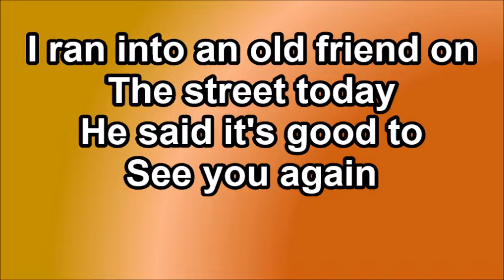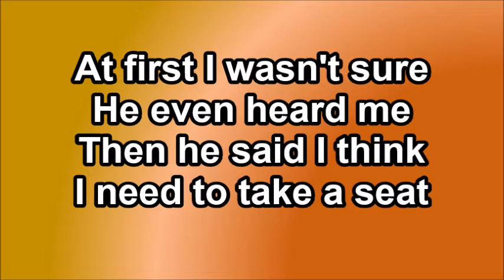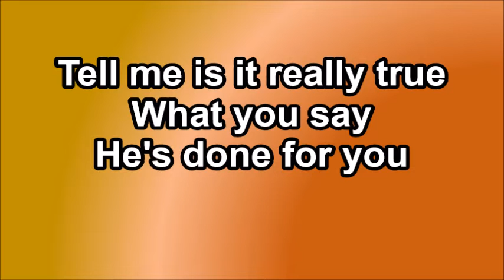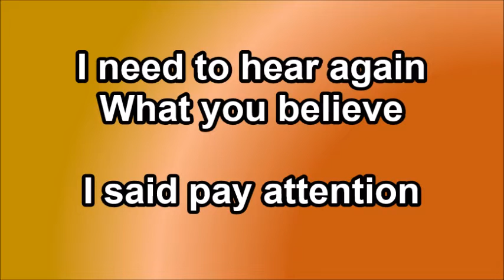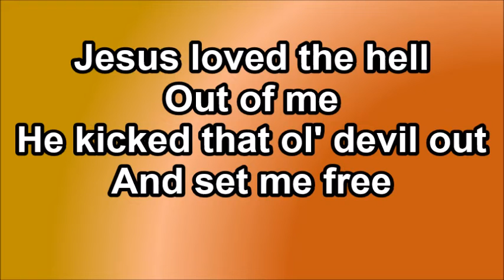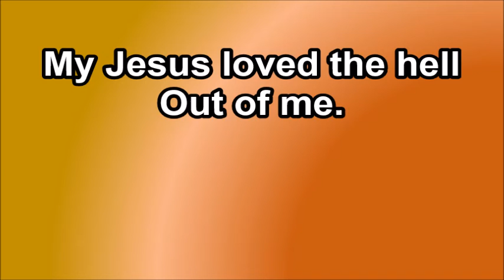Jesus Loved The Hell Out Of Me (Lyrics) - Ed Bruce